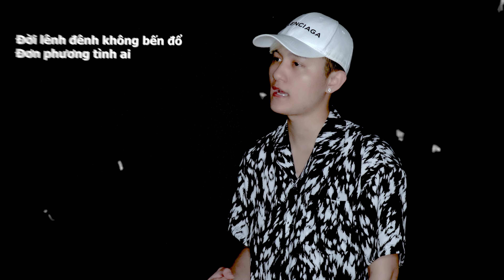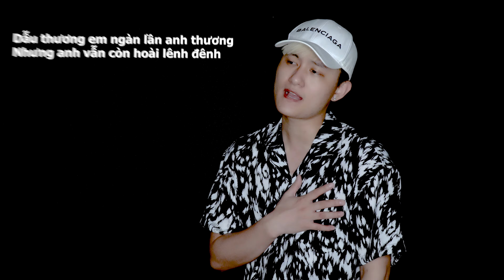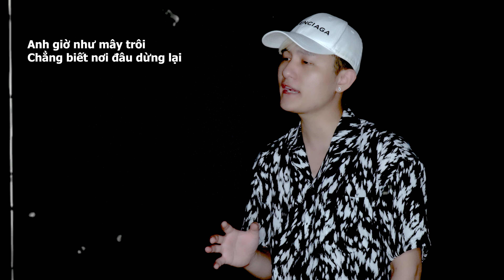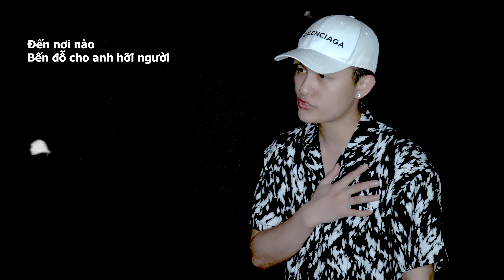Đời Trai Lênh Đênh - TLong || Thái Quỳnh Cover - đời thân trai bao nhiêu gánh vác ...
Project Manager: Phùng Xuân Hoàng
Song: Đời Trai Lênh Đênh
Singer : TLong
Composer :TLong
Producer: Tlong
Hoà âm phối khí : Tlong

Lyrics:
Đời lênh đênh không bến đổ đơn phương tình ai
Sóng gió cuốn cứ trôi mãi thân trai bến bờ
Đợi chờ mãi dần phai tháng năm
Đến khi nào tìm đến nơi yên ấm
Bọt bèo đâu ai hiểu thấu em ơi
Dk: Đời thân trai bao nhiêu gánh vác
Mang trên vai biết bao ưu phiền
Chữ công chữ danh kéo theo cả đời
Đời người lắm lúc bơ vơ ai biết đâu chữ ngờ
Tình này đâu dám mơ cao mộng đẹp
Anh giờ như mây trôi chẳng biết nơi đâu dừng lại
Đến nơi nào là bến đỗ cho anh hỡi người
Dẫu thương em ngàn lần anh thương
Nhưng anh vẫn còn hoài lênh đênh
Tình này sao mong có em

Melody drop:
Thân trai anh giờ đây
Phiêu bạc trời mây
Dòng đời cứ mãi cuốn trôi hoài
Anh mang theo tình ai
Chẳng hề nhạt phai
Đành vùi chôn bao kí ức về em